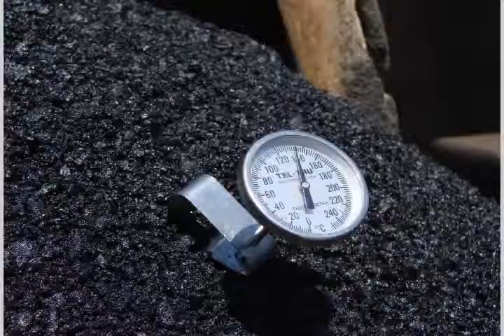Nicaragua Empresaria 16 de julio de 2013 parte 2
Editorial:
Construcción apuntalando el crecimiento

Especial:
I Foro de Calidad en la Construcción

Panelistas:

Lic. José Adán Aguerri, Presidente del COSEP;
Diputado Edwin Castro, Vicepresidente Comisión de Infraestructura de la Asamblea Nacional;
Ing. Amadeo Santana, Viceministro de Transporte e Infraestructura;
Ing. Fernando Palma, Director General de Proyectos de la Alcaldía de Managua;
Lic. Saramelia Rosales, Directora de Organismos Internacionales del Ministerio de Fomento, Industria y Comercio, MIFIC